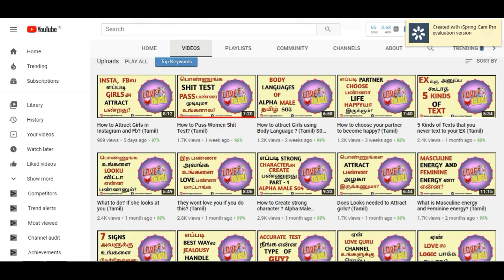How to be successful in love? (Tamil) [Love Guru Channel Tamil]